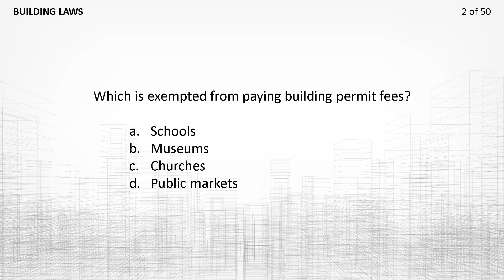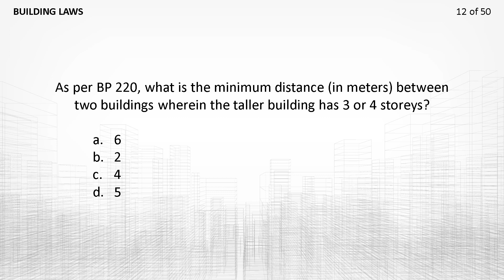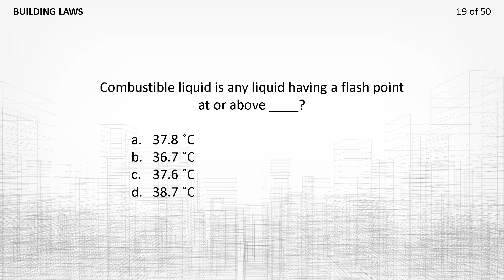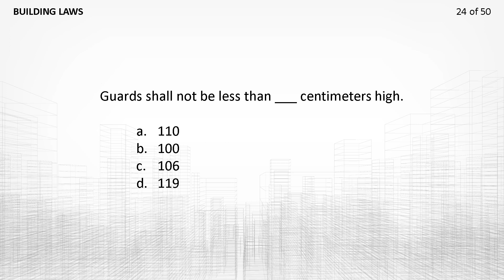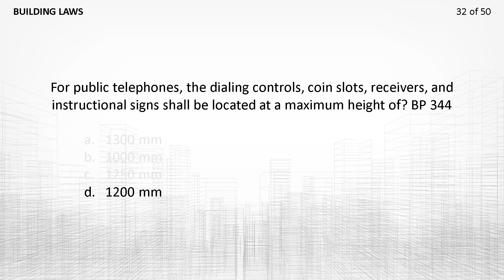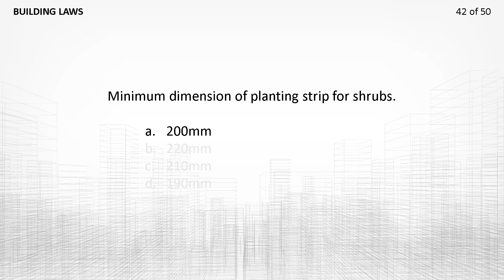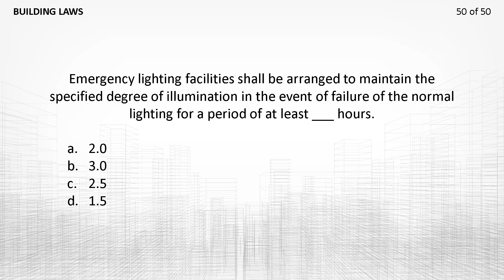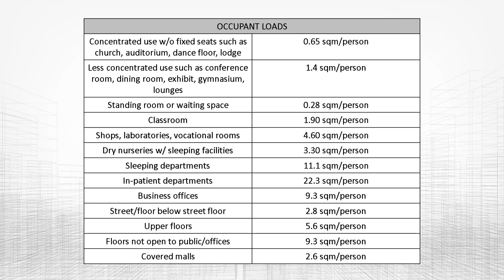Architecture Licensure Exam Reviewer: BUILDING LAWS #3